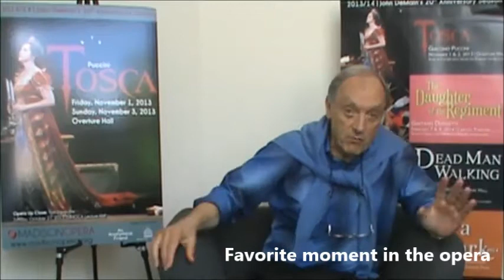On the Podium with John DeMain | Favorite Moment in Tosca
John DeMain talks about his favorite part of one of his favorite operas. Get a taste of the passion Maestro DeMain has for the opera as he sings a little and conducts a little in the video!